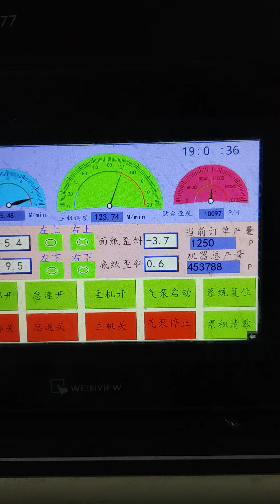Smart High Speed Flute Laminating Machine · Laminating E-flute